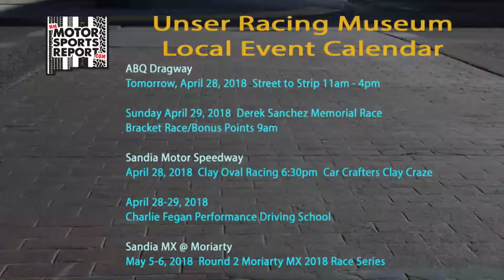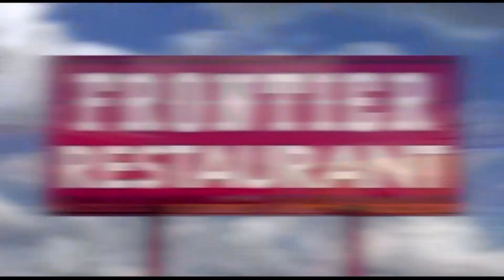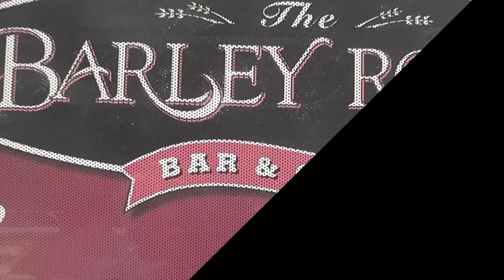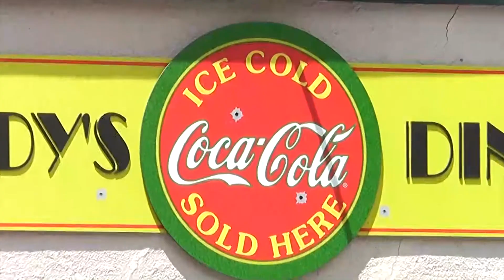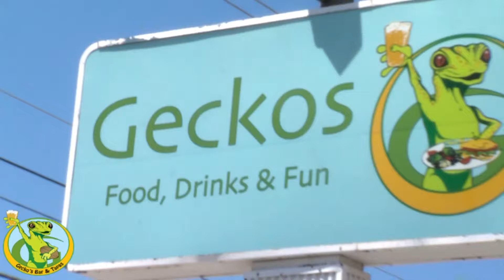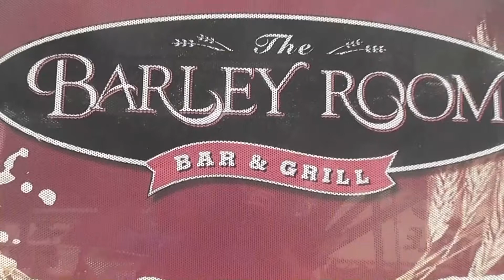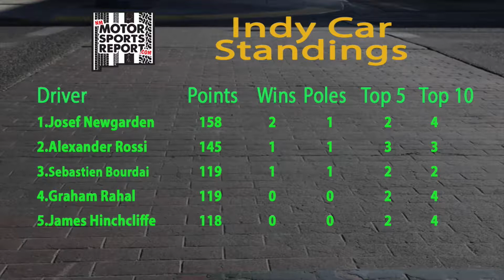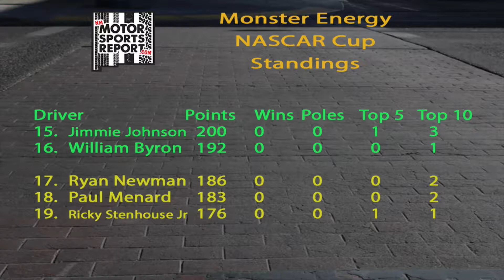New Mexico Motor Sports Report - April 27, 2018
David Swope and Spencer Hill talk racing, cars, and local events.  Learn about "Curbstoning" when David interviews Marc Powell and Noel Davis.
Then David and Spencer get you last weeks results, and updated race standings in time for racing this weekend.